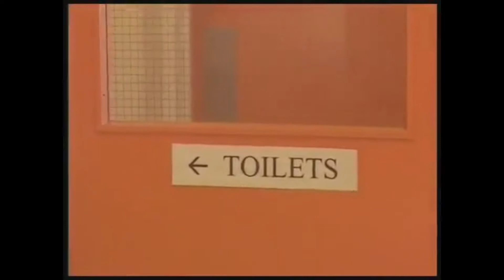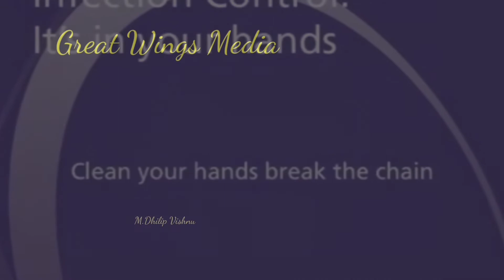Corona virus don't afraid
கொரியா வைரஸ் பரவும் விதம் ஒரு வீடியோ.பயபக்தி தேவை இல்லை அரசு வழங்கும் பாதுகாப்பு நடவடிக்கைக்கு ஒத்துழைப்பு கொடுங்கள்.